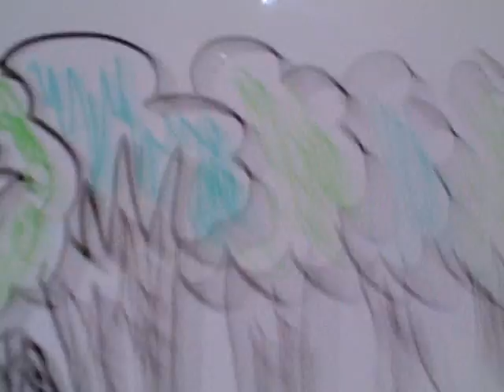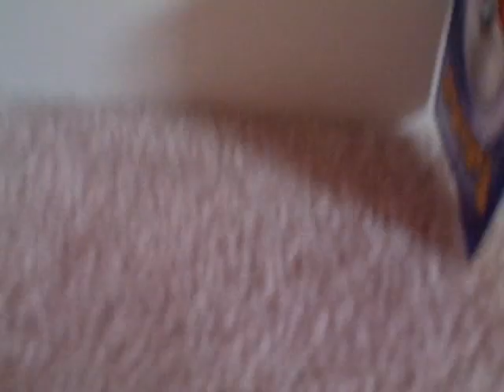The AnimaStar Chronicles- Book one Chapter One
This is a bad short film I tried making from my best story. Hopefully it will get better! I didn't work so hard on this one, but trust me, it will get better!

P.S.- I was really bored, so maybe that's why...